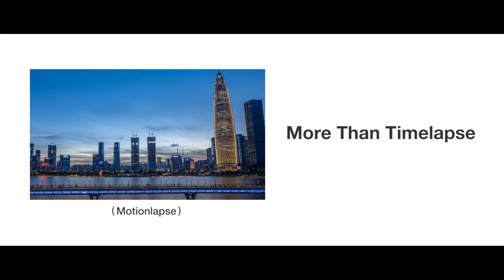ZHIYUN CRANE 2S FUNCTION DISPLAY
In this video, we will briefly showcase the key features of CRANE 2S.  Higher motor power, bigger screen, vertical shooting mode, and what's more?